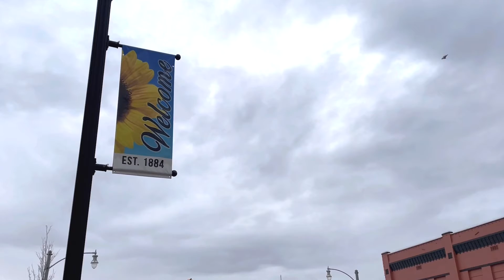Pratt City Manager Bruce Pinkall, Internet Freedom™ by IdeaTek means a bright future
Hey North Pratt, Kansas — What are you waiting for? IdeaTek gigabit fiber is HERE!

Say goodbye to long load times and frozen video calls. Say hello to the high-speed internet you deserve.

✅  Unlimited data with lightning-fast upload and download speeds
✅  No throttling, interruptions, or lag time
✅  Consistent, reliable service that’s ready when you need it
✅  No contracts
✅  Local customer service with a friendly hello

We can't wait to provide you with affordable internet at gigabit speeds. Have you signed up yet?